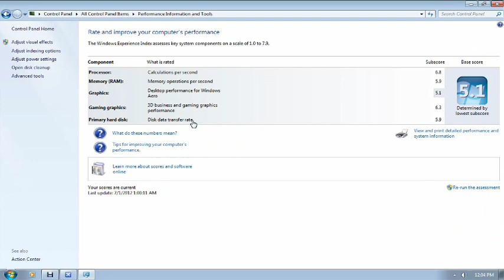Cebu Pacific Landing at Manila NAIA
Cebu Pacific one of the biggest airline company in the philippines.
Microsoft FSX.
Cebu Pacific Airbus A319 Subic to Manila

System Spec.
INTEL Core 2 quad CPU
4GB of RAM
500GB HDD
GT9550 SPARKLE
GIGABYTE Motherboard